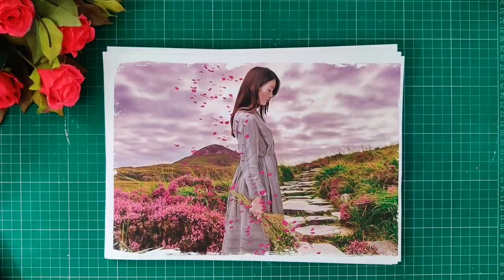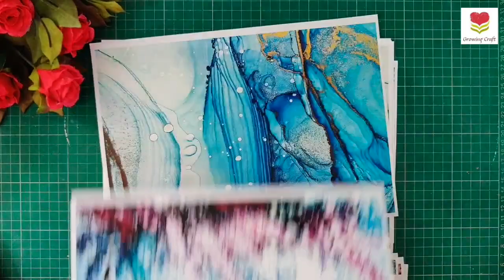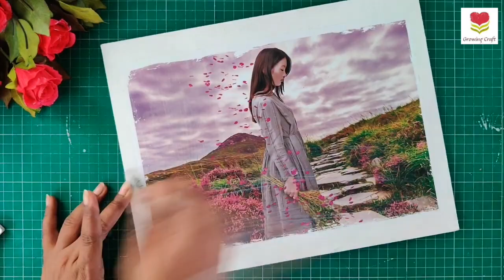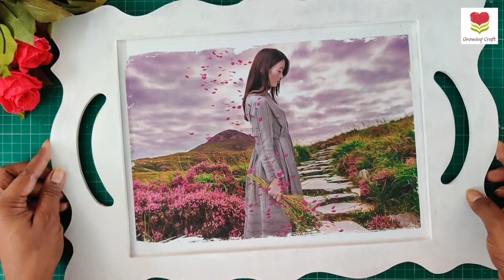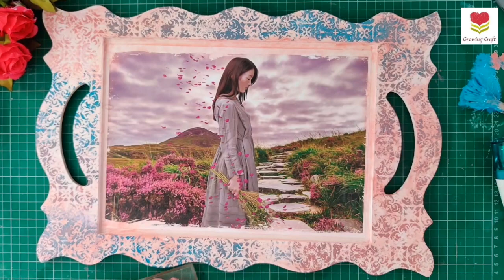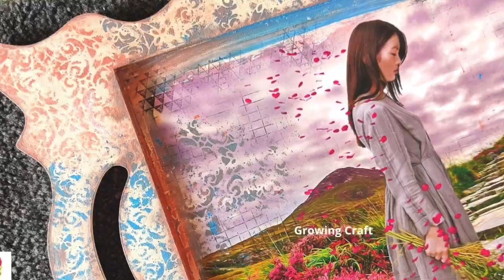Tray Easy Decoupage Art tutorial DIY I How to use chalk paint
Hugs!!